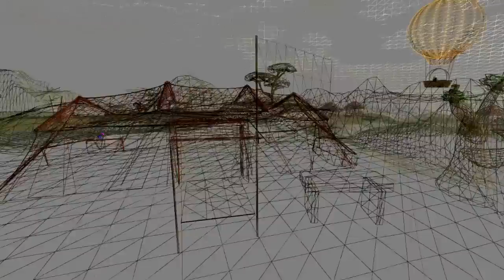Africa Sim Second Life: Flight of a bee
Experience this sim as a bee as it goes about trying to find nectar.
Submission for ThreadMap.
Machinima by Conrad Pedalo